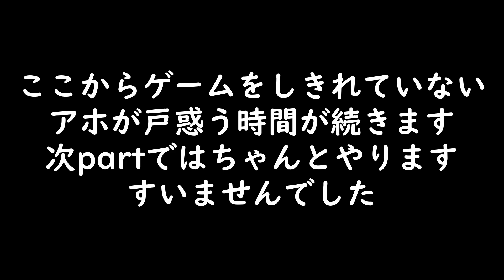【part1】コミュニケーションなんてジェスチャーで十分だ【7 Days to End with You】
異国との交流の瞬間が一番生を実感する